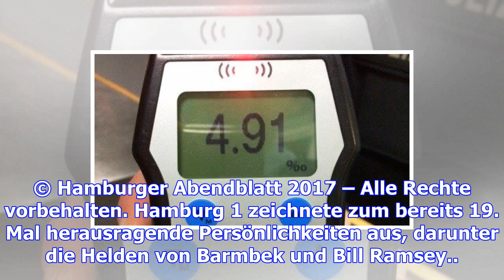Bundespolizei im "promille-einsatz" am hauptbahnhof